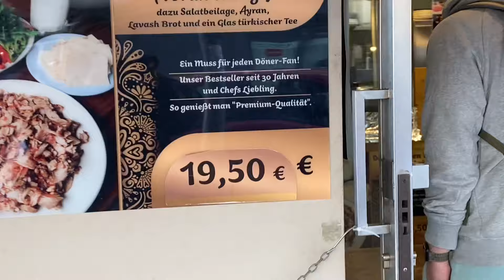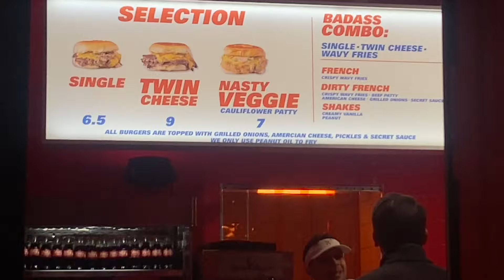Vlog | Achi und Toni on Tour | Foodtour bisschen durch Berlin | Ahmetista | Video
Freunde !
Mal was anderes .
Wir waren on Tour

Toni und ich haben uns auf den Weg gemacht zu ursprünglich 2 Spots .
Wir wollten die ganze Zeit schon zu Pamfilya und dann mussten wir auch dort hin . Einmal fertig gegessen sind wir auf dem Weg Richtung Spot spontan abgebogen . Beiden kam dann der Hunger nochmals und wir setzten uns bei Et Dünyasi rein . Zu guter letzt waren wir bei All In , einem Burgerladen auf amerikanischen Style angelehnt mit saftigen Smashburgern.

Zu den besuchten Restaurants :

Adresse :

Spot 1

Pamfilya Restaurant

Luxemburger Str. 1, 13353 Berlin

Spot 2

Et Dünyasi by Ehli Kebap Restaurant

Gerichtstraße 46, 13347 Berlin

Spot 3

All In

Schönhauser Allee 173, 10119 Berlin

Ich hoffe euch hat das Video gefallen , danke geht raus an die besuchten Läden und ihrem tollen Essen !

Euer Ahmetista ,

Pew pew pew peeeeeeeeeeew